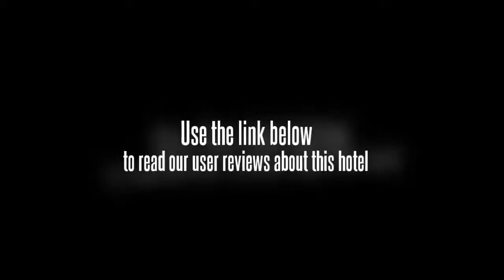a8 Hotel Shanghai Hongqiao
The a8 Hotel Shanghai Hongqiao has a concierge, a sauna and a business centre. In addition to a beauty salon and meeting rooms, the hotel also features a hair salon, a dry cleaning service and a laundry service.

Every comfortable room at the a8 Hotel Shanghai Hongqiao features a TV.

The a8 Hotel Shanghai Hongqiao has its own on-site restaurant, perfect for guests preferring to eat in. Alternatively, there are a number of cafÃ©s and restaurants within a 10-minute walk.

Attractions near the a8 Hotel Shanghai Hongqiao include the Qibao Ancient Town, Chang Feng Park and City God Temple. East China Normal University, Cloud Nine Skyscraper and East China University of Political Science and Law are a 20-minute car ride from the hotel. Shanghai Hongqiao International Airport (SHA) is a 20 minute drive from the hotel. The Shanghai Astronomical Observatory and Shanghai Jiao Tong University are under 20 minutes away by car.